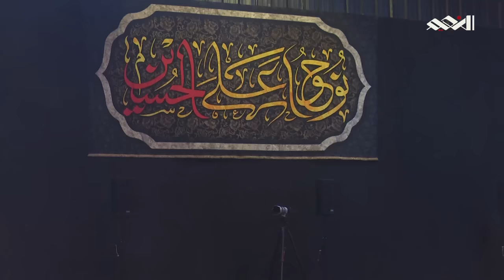محاضرة دينية ليلة 25 من شهر محرم الحرام 1446ه‍ـ..السيد هادي المدرسي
محاضرة دينية في جامع الرحمن في بغداد ليلة 25 من شهر محرم الحرام 1446ه‍ـ

تصوير وانتاج قناة النعيم الفضائية